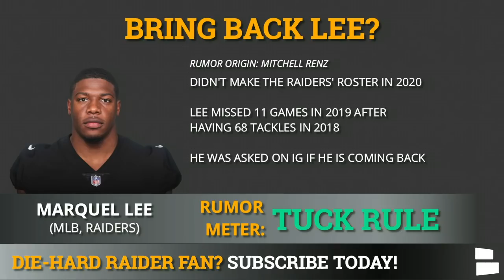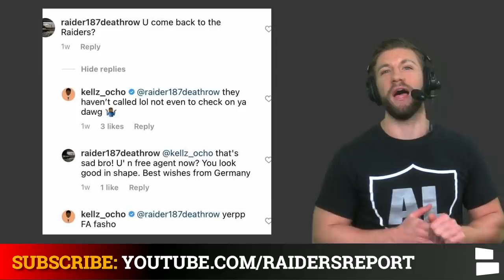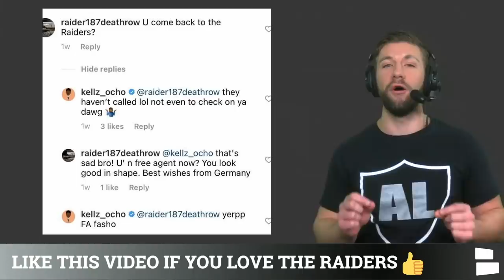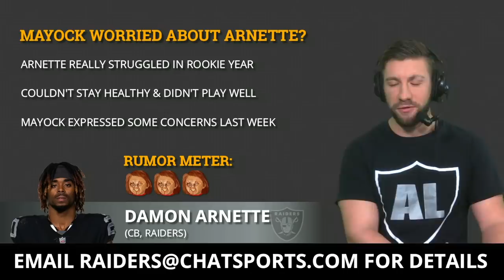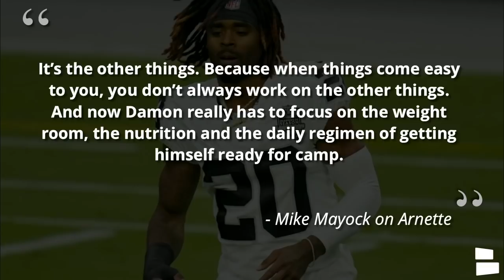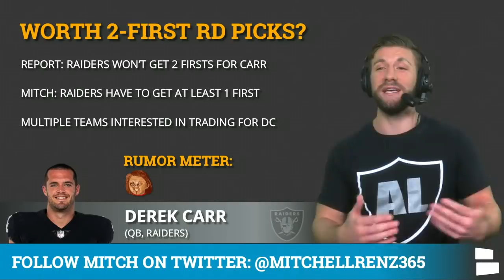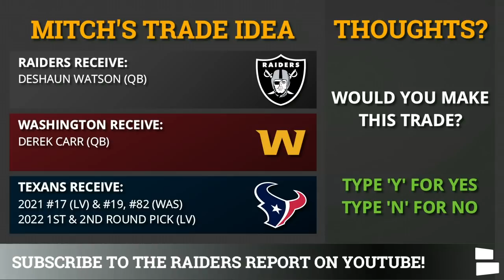Raiders 3-WAY BLOCKBUSTER Trade? Ft. Derek Carr & Deshaun Watson + Damon Arnette, Marquel Lee Rumors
Raiders rumors on today’s show features Derek Carr, Deshaun Watson and a 3-team BLOCKBUSTER trade between the Raiders, Houston Texans, and Washington Football Team. NBC Washington reports that Washington could be interested in trading for Raiders QB Derek Carr, what could a possible trade look like? Plus Raiders news and rumors on Marquel Lee & Damon Arnette.

Buccaneers vs. Chiefs - it’s the game Raider Nation didn’t want so we are trying to make everyone a little happier.

Super Bowl 55 is on Sunday with the Chiefs vs Buccaneers battling it out. Patrick Mahomes vs. Tom Bady excites many people, but probably not Raider Nation. Mitchell Renz host of the Raiders Report will be hosting a Super Bowl 55 Watch Party to try to make this Super Bowl, a little more fun!

Damon Arnette is coming off a rough rookie season. ESPN did a NFL re-draft and Arnette wasn’t selected in the first 2 rounds. Mike Mayock had some interesting things to say about the young cornerback from Ohio State, find out if Raider Nation should be worried about his future. Plus Marquel said some things about being a NFL free agent, should the Raiders try to bring him back?

Derek Carr Trade Idea From Mitchell Renz:
Raiders Receive:
Deshaun Watson

TEXANS RECEIVES:
#17 OVR. pick (LV)
#19 OVR. pick (WAS)
2021 3rd #82 (WAS)
2022 1st & 2ND (LV)

WASHINGTON RECEIVES:
Derek Carr